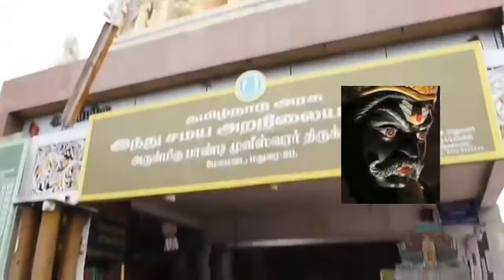Muniyapa swamy song mix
Remixed version of pandi muni album song by dj Rajesh